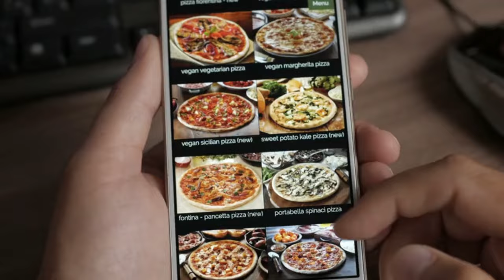CHiQ Washing Machine | Auto Mode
Decisions, decisions, and more decisions! All day, every day, you are presented with so many stressful decisions!
Let a CHiQ washing machine help you out! Set it to Auto Mode and forget it—the washing machine will handle all the tough laundry decisions while you sit back and relax.